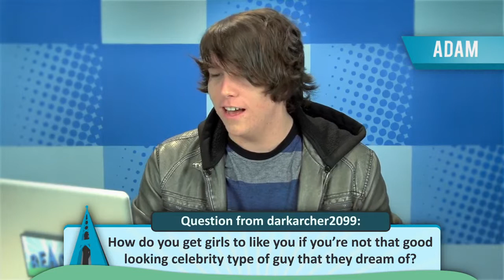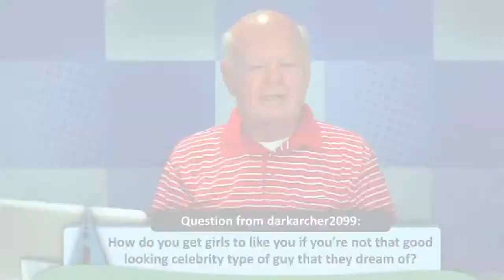REAC - THOW TO STOP PARENTS FROM FACEBOOK HUMILIATION (REACT: Advice #30)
react channel
react to
react gaming
react to that episode 1
react to kpop
reacting to old videos
react to pewdiepie
react to five nights at freddy's
react try not to laugh
react outlast
react channel
react to
react gaming
react to kpop
react to pewdiepie
react outlast
react remix
react anaconda
react advice
react anime
react attack on titan
react amanda todd
react affected
react anaconda remix
react after ever after
react asdf
react advanced warfare
a reaction to my fake baby
a reaction
a reaction got7
react babymetal
react blank space
react bros
react bang bang
react bohemian rhapsody
react beggin
react bullying
react boxxy
react bread
react broforce
b reactor
block b reaction
bts block b reaction
team b reaction
block b reaction to winner
block b reaction to 2ne1
her block b reaction
block b reaction to exo
lil b reaction
block b reaction to cl
react channel
react channel gaming
react channel kids vs food
react channel five nights at freddy's
react channel try not to laugh
react channel outlast
react can your pet
react call of duty
reactconf
react channel lyric breakdown
c reactive protein
c reactive protein animation
c reactive protein high
studio c react
studio c reaction
proteina c reactiva
destiny plan c reaction
cup c reaction
react don't hug me i'm scared
react don't laugh
react dumb ways to die
react darude sandstorm
react do not laugh
react don't hug me i'm scared 3
react death battle
react dye fantasy
react da don
react dark souls
tesla d reaction
simon d reaction
tesla d reaction video
cold in the d reaction
tesla p85d reactions
react elders
react erick sermon feat. redman
react epic rap battles of history
react elastic heart
react erb
react elders gaming
react elders five nights at freddy's
react eminem
react erick sermon
react epic meal time
e reaction
san e reaction
wall e reaction
react five nights at freddy's
react fnaf
react five nights at freddy's 2
react food
react flappy bird
react five nights at freddy's 3
react fine bros
react fnaf 3
react flux
react five nights at freddy's 3 trailer
dbz revival of f reaction
revival of f reaction
fukkatsu no f reaction
tyler f react
infinite f reaction
project diva f react
react gaming
react gta
react gaming minecraft
react goat simulator
react gaming outlast
react gangnam style
react goat
react gaming happy wheels
react gaming the last of us
react gaming elders
tiny g reaction
gaerne g react
hugh g reaction
becky g reaction
cardfight vanguard g reaction
btl too g reaction
react happy wheels
react harlem shake
react horror
react honest trailers
react hozier
react happy tree friends
react horror games
react howtobasic
react hunger games
react happy wheels 3
infinite h reaction
pretty infinite h reaction
h x h reaction
delta h reaction
react i am bread
react i get beggin
react icejjfish
react inappropriate parents
react internet
react interview
react ice cream
react instrumental
react ice bucket challenge
react ipecac
i react to my old videos
i react to five nights at freddy's 3 trailer
i react to kids react to me
i react to my old videos skydoesminecraft
i react to five nights at freddy's song
i react to fnaf 3 trailer
i react to my old videos jacksepticeye
i react to how to make five nights at freddy's not scary
i reaction
i react to try not to laugh
react js
react js tutorial
react jpop
react japanese commercial
react js conf
react jacksepticeye
react jealous
react jeannie
react jacksfilms
react justin bieber
dr j reaction
lucky j reaction
j a j react
doctor j reaction
react kids
react kids vs food
react kpop
react kids gaming
react ksi
react knife song
react kiwi
react kpop 2
react korra
k reaction
exo k reaction